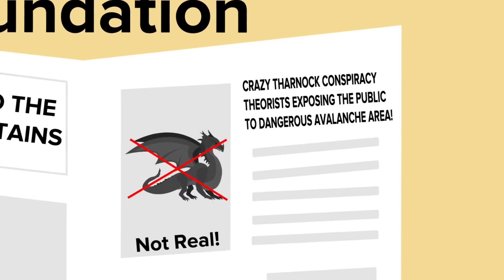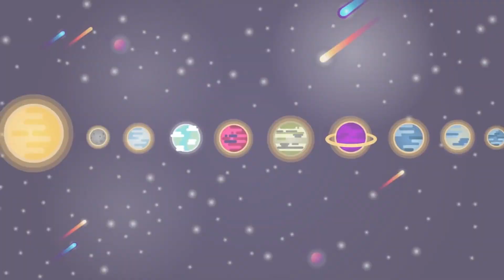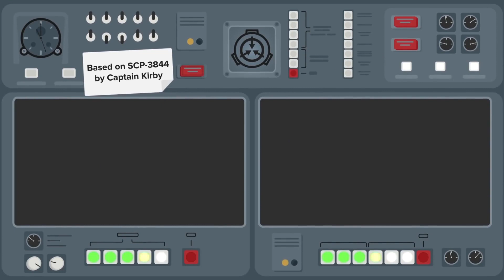SCP-3844 – Untuk Membunuh Naga (Animasi SCP)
SCP-3844 adalah anomali tingkat DInetralisasi yang juga dikenal sebagai Untuk Membunuh Naga.

SCP-3844 adalah naga yang tinggal di gua besar yang dipenuhi permata, piala, dan barang berharga lainnya di Pegunungan Dolomit Italia. SCP-3844 menghabiskan waktunya terbang melintasi pegunungan dan dapat berbicara, meskipun dengan aksen serak Italia yang lebih rendah.
Peneliti Lester dan Galviston bersama seorang pemandu, dengan penuh semangat mencari naga itu dalam sebuah Trek melalui Dolomites. Setelah menemukan SCP-3844 di dekat guanya, terungkap bahwa naga itu cukup jantan. Para peneliti dan SCP-3844 menegosiasikan persyaratan yang masuk
akal untuk menjaga naga tetap berada di dalam Dolomites.

Yuk, kasih tahu kita di kolom komentar, SCP mana yang wajib kita bahas selanjutnya Konten terkait dengan organisasi SCP, termasuk logo organisasi SCP berlisensi dibawah Creative Commons Sharealike 3.0 dan semua konsep berasal dari beserta seluruh
penulisnya.